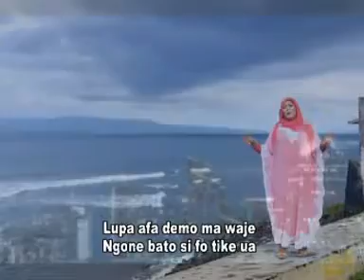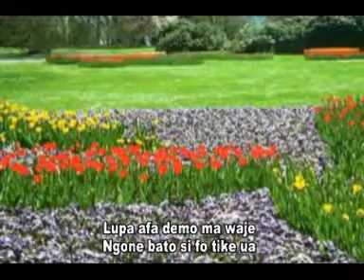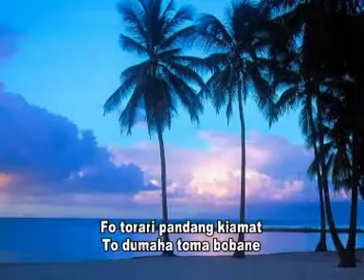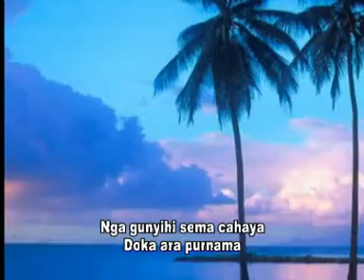NURWAHIDA M DJAE - PANDANG KIAMAT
QASIDAH MODERN ORENS Volume 2 ||
Produser : Mulyani Talabudin ||
Executive Produser : Sesy & Kiko ||
Produksi ORENS